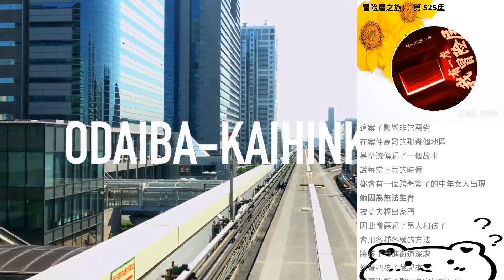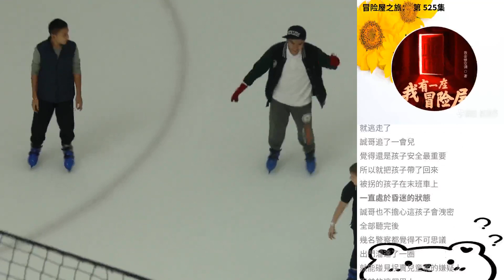冒險屋之旅： 第 525集